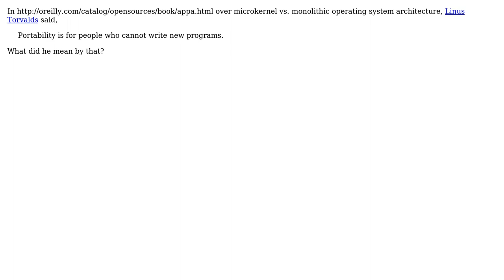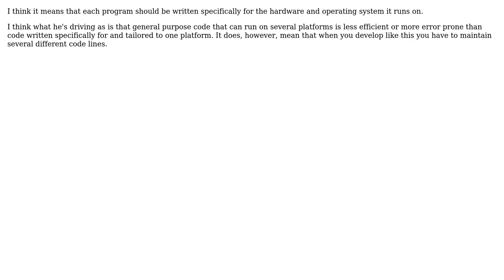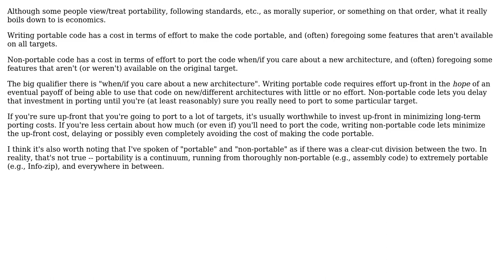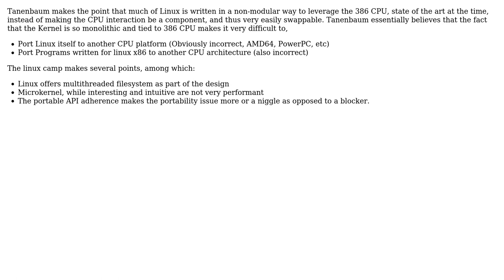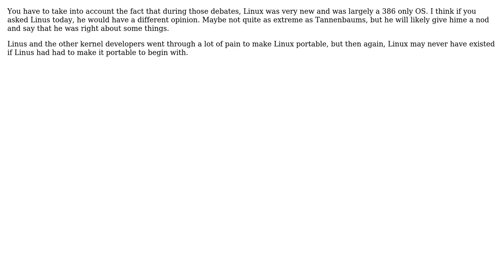Software Engineering: What did Linus Torvalds mean by his quotation about portability?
With thanks & praise to God, and with thanks to the many people who have made this project possible! | Content (except music & images) licensed under CC BY-SA | Music | Images & others | With thanks to user ykombinator user Tom Au user pankajdoharey user Michael K user Joonas Pulakka user Jerry Coffin user Erik Funkenbusch user ChrisF user Bobby Tables user Andomar user Anatoly G and the Stack Exchange Network Trademarks are property of their respective owners. You are responsible for your own actions.